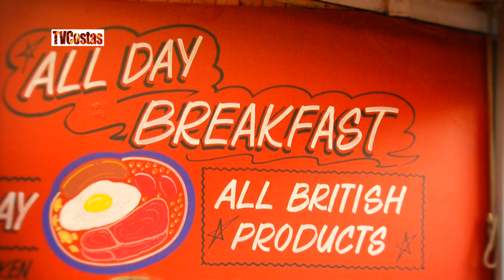Wooky Hollow Family Pub Benidorm Costa Blanca Spain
Wooky Hollow Liverpool Themed Bar is an entertaining restaurant & pub on the Calle Gerona in Benidorm. Enjoy our delicious homemade breakfast, lunch or dinner or just have an ice cold beer on the sun terrace! If you fancy a little sing along join the Karaoke, a great time guaranteed! dont miss this bar when on holiday in Benidorm, owner Carol would love to meet you